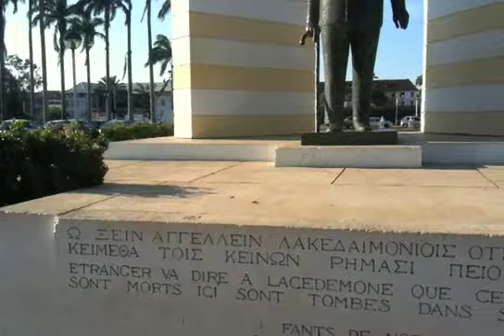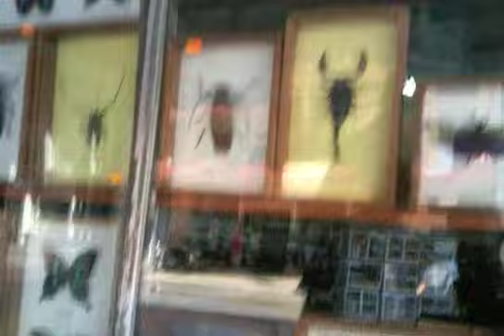Cayenne, French Guyana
We finally made it to Cayenne today - looking forward to the performance tonight with Christian McBride & Inside Straight at the Jazz Festival. Video from walking around town (the usual) and soundcheck.